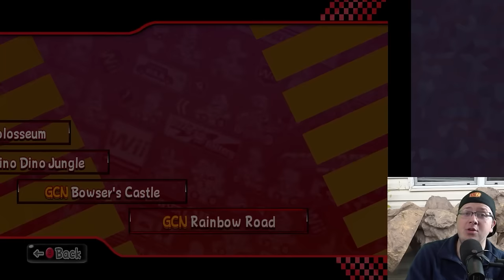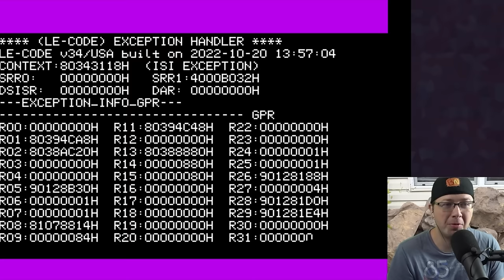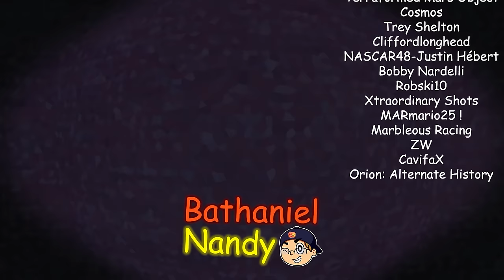Every Mario Kart Track in ONE Game! THE FULL CUT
Every. Single. Mario Kart Track in ONE VIDEO WOW

Chapters:
Super Mario Kart: 0:00
Mario Kart 64: 23:04
Mario Kart: Super Circuit: 40:42
Mario Kart: Double Dash!!: 55:59
Mario Kart DS: 1:08:00
Mario Kart Wii: 1:26:37
Mario Kart 7: 1:42:06
Mario Kart 8: 1:55:40
Mario Kart Tour: 2:11:29
Bonus Tracks: 2:46:43